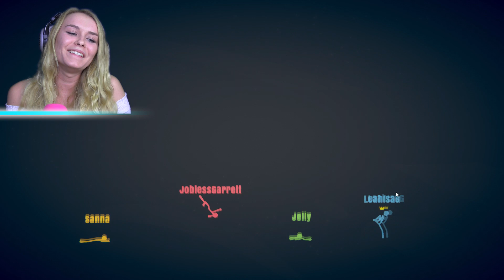COUPLE VS COUPLE! (Stick Fight)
Hey!